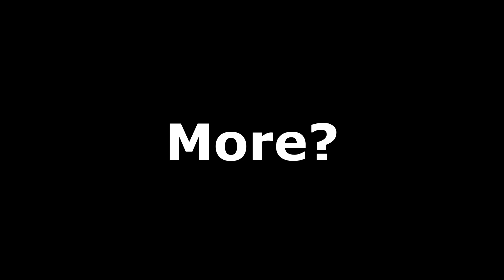Showing The Bots Who's BOXX | HELLDIVER 2